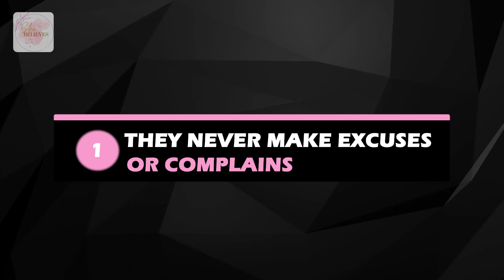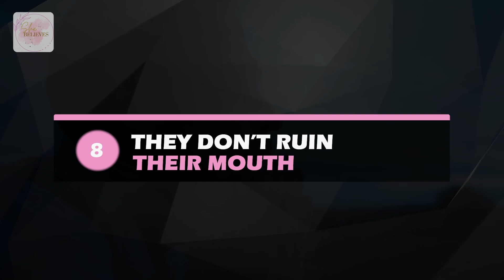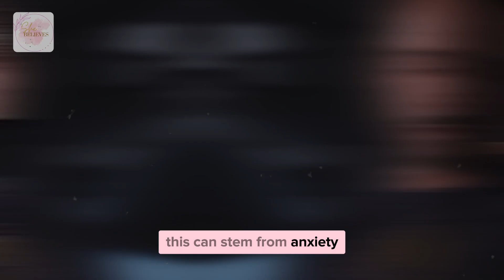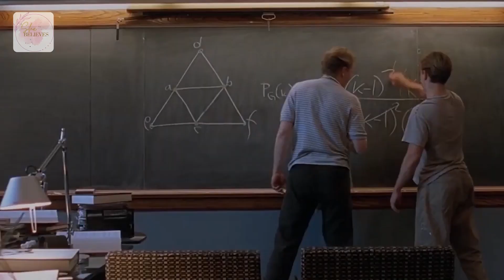10 Things High Value Men NEVER Do (Low Value Men ALWAYS Do)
🥰 Welcome to the "SHE BELIEVES" channel, where we empower women to embrace their true potential and believe in themselves. 🫶

There are all kinds of people out there, but some stand out more than others. A high-value man is one of those special people. He doesn’t fit into any one group or category. He follows his path, is emotionally smart, has strong self-esteem, and does his own thing. It can be tough to define exactly what makes a man high value, but there are certain things they just don’t do. So, here are 10 things high-value men never do.🌟

📜 10 THINGS HIGH VALUE MEN NEVER DO
1. They Never Make Excuses and Complains
2. They Never Badmouth to Others
3. Seeking a Balanced Life
4. They are not Sweet
5. They never seek acceptance
6. They don’t simp
7. They never allow themselves to be taken advantage of
8. They don’t ruin their mouth
9. They don’t speak ill of others
10. They don’t shy away

🔹A high-value man doesn’t fit into any group or category. He follows his path, is emotionally smart, has strong self-esteem, and does his own thing.

Leave a comment to let me know if you like this content or have any improvement tips. Your feedback is always appreciated!

📖Recommended Read:
How to Love Yourself: Become a Self-Worth and Confident Woman + Affirmations and Quotes by Emma Collins